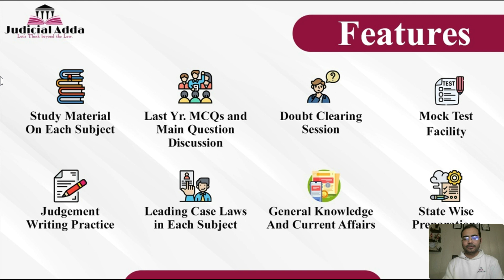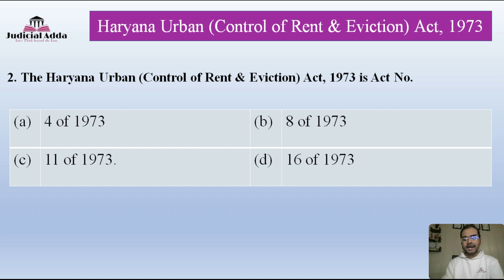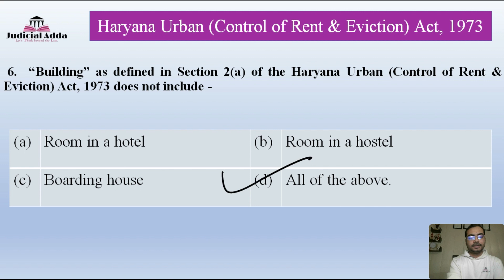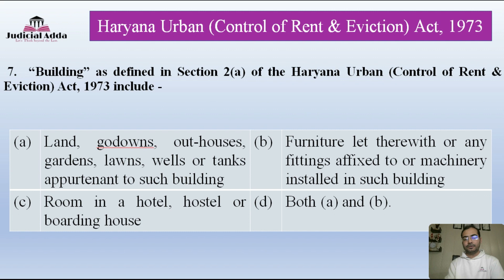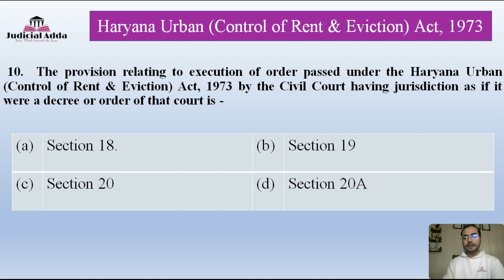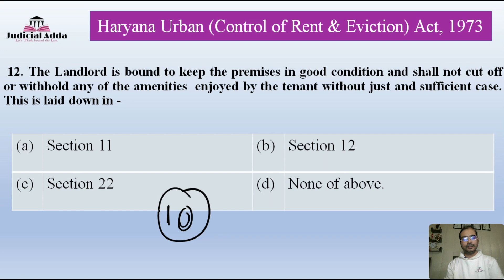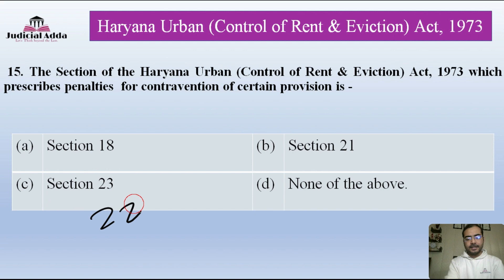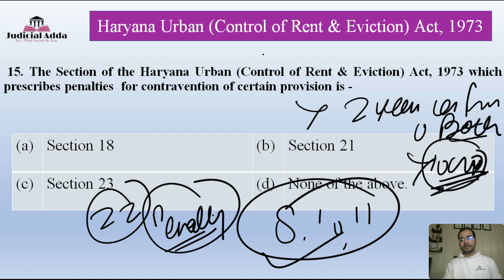Haryana Civil Judge Exam 2024 | Haryana Local Laws MCQs | The Haryana Urban Act, 1973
This video lecture is beneficial for judiciary aspirants who are preparing for the Judicial Services exams such as Civil Judge, PCS (J) and HJS, ADJ, Assistant Prosecution Officers (APO), APP, LL.B, LL.M and also for practicing lawyers. All judicial aspirants can attend Real Time / Live online coaching classes from our website.